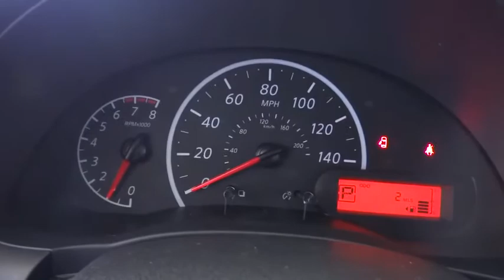2017 Nissan Versa Sedan Costa Mesa, Huntington Beach, Irvine, San Clamente, Anaheim, CA VS71498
New 2017 Nissan Versa Sedan
2017 Nissan Versa Sedan S Plus - Stock#: VS71498 - VIN#: 3N1CN7AP8HL882359